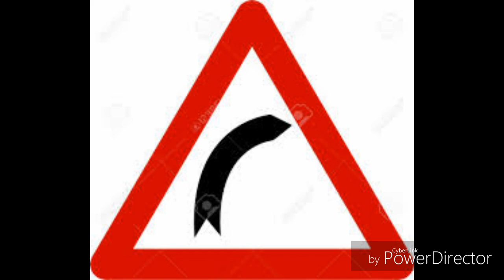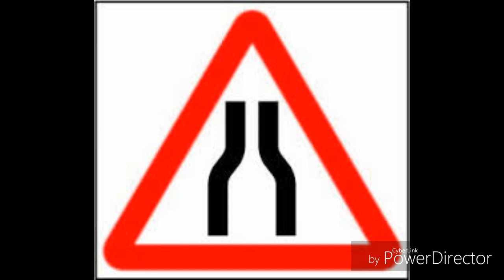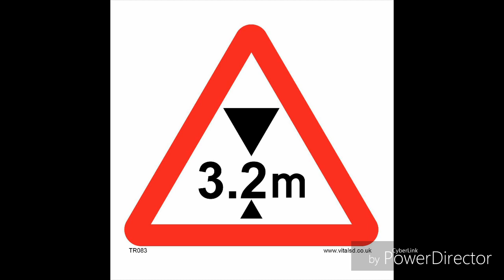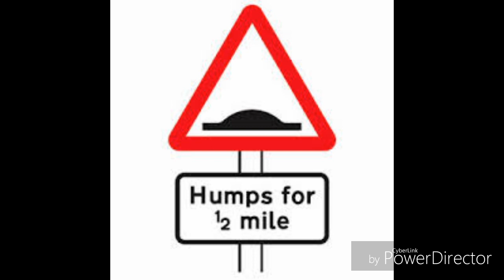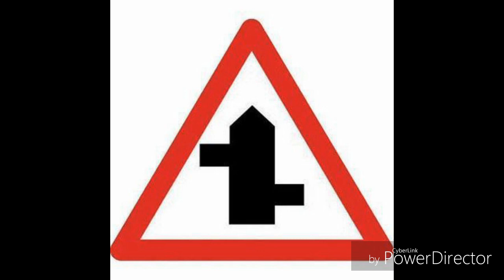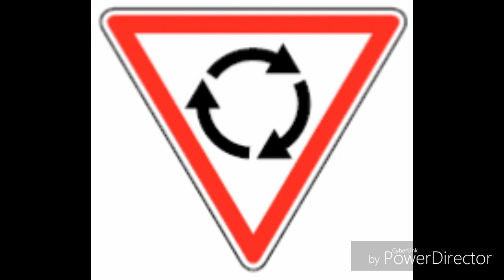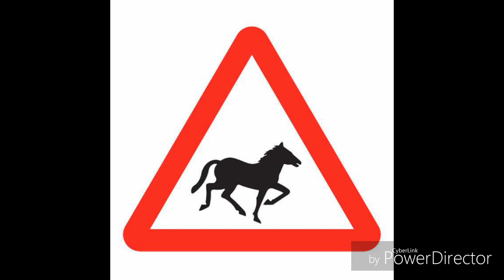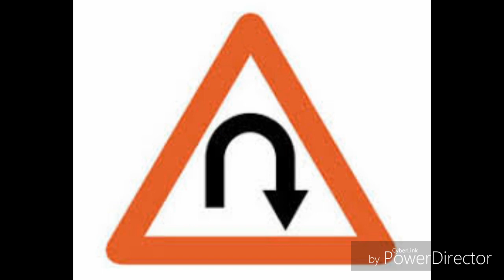Warning Board | Driving Stop Sign | Dangerous Sign | Stop Drive | Urdu | Hindi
Warning Board | Driving Stop Sign | Dangerous Sign | Stop Drive | Urdu | Hindi                      Warning Road Signs &Signals in Driving. hello viewers welcome to my youtube channel free helpmate.                                                                                                                                                         in this video you will learn warning signs of road during driving.                                                warning signs boards actully the stop signs .                                                                                         you can say that these sign boards are dangerous signs in driving .                                                  you must stop your vehicle when it comes.                                                                                                is video main warning road signs ki mukamal maloomat hain , aap ye video dekh ke asani se in sign boards ki pehchan kar saken ge , buhat he fida mand video hai ager aap drive  karte hain to.thanks

Stop and warning road signs ki bouhat aham information is video main hai ta ke aap driving ke doran kisi nuqsan,mukhalfa.fine ya jurmana se bach jaen